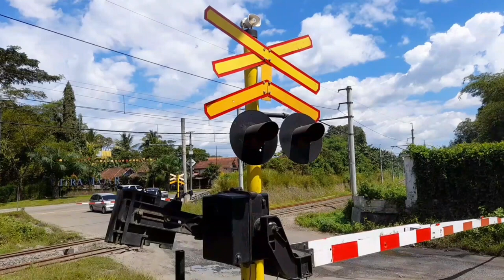AKTIVITAS KRL DI JPL 171 MAJA❗️Palang pintu Kinclong perlintasan KRL di Maja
Aktifitas JPL 171 Citra Raya Maja Lebak Banten ketika siang Hari Part 2. disini tempatna KRL Rangkasbitung - Tanah abang melintas
tapi saya juga mendapatkan Moment Kereta batu bara melintas di JPL Ini
Selamat menyaksikan